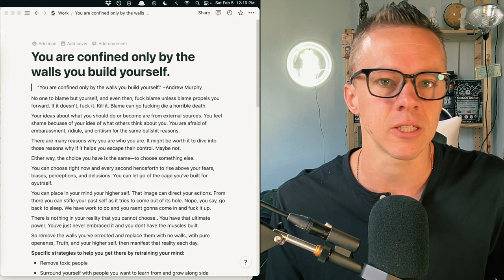Your Life Is Your Choice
Get the Better Human Newsletter and a ton of other free articles and guides over

Learn why Bitcoin is the most important asset in the world and the future for humanity

Buy my book: 50 Real Food Tips: Simple Strategies for Getting Back To The Natural Human Diet

🔬📋RESOURCES 📜🗒

💎FREE COURSES 💎

💬💬 CONNECT 💬💬

🎥🎥 TOP VIDEOS 🎥🎥